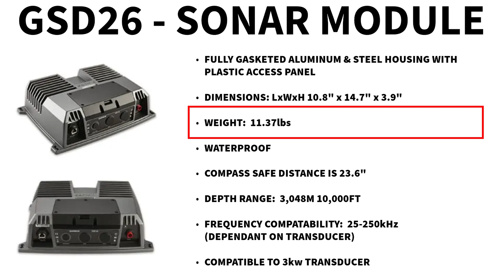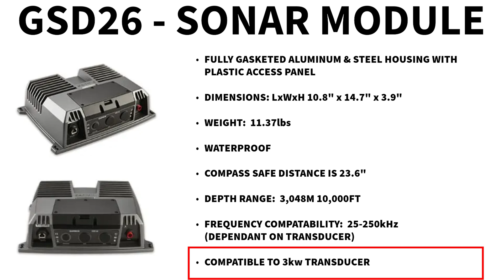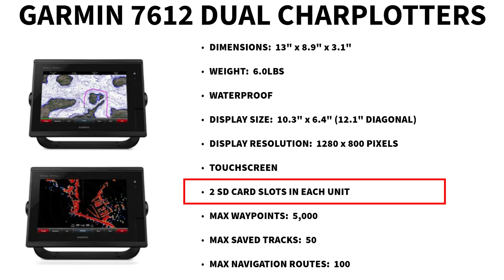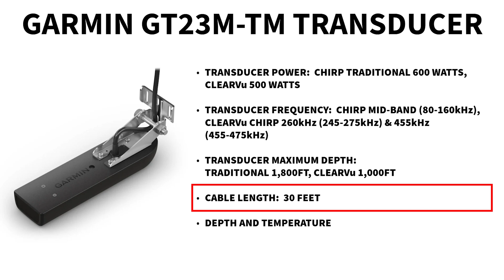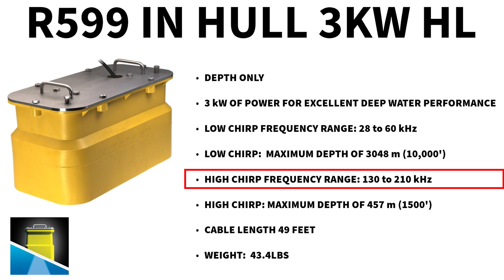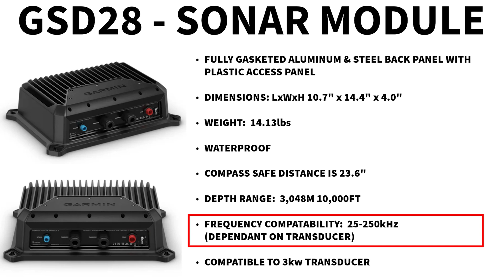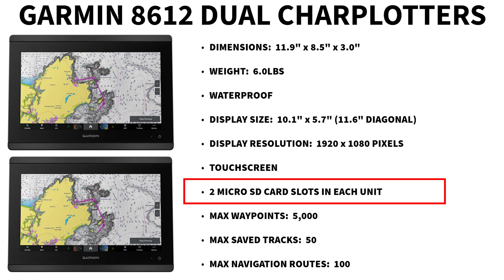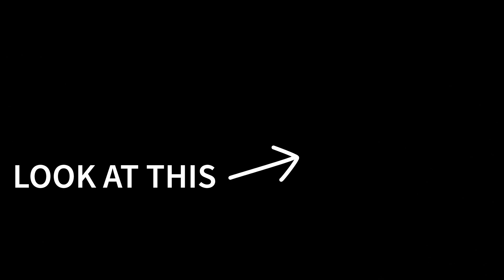Garmin Marine | Complete Sonar & Chart Plotter Walk Through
Are you getting ready to upgrade or outfit a new boat with electronics?  Maybe you have a current set up that you want to retro fit and add additional sonar enhancements?

Researching and purchasing new marine electronics, and sonar and fish finders can be very stressful because it is a large purchase and if you are unhappy with the outcome of you marine electronics, you are stuck with them.

In this video, Captain Pedro reviews his Garmin Marine electronics and covers all of the items that he has installed on his boat from a sonar perspective.

This is excellent if you already have a Garmin Marine chartplotter and want to upgrade.  Captain Pedro covers the reason why he went with an in hull transducer versus a through hull transducer and explains how the in hull transducer install, the Garmin GSD26 Sonar Module and how all of that connects to the Garmin Chartplotter along with an explanation of how a chirp transducer works.

Garmin has a vast assortment of Garmin Fishing Electronics that are compatible with the GSD26.

Then we cover the new marine technology that has been released from Garmin Marine Chartplotters, the new Garmin GSD28 and the 3kw Airmar Transducer and the specifications that make these new products elite for deep water fishing.

Video Chapters:

0:00 Introduction | Garmin Marine Electronics Sonar Complete Sonar Set Up
2:11 Airmar R111 In Hull 2kw HL CHIRP Transducer
4:50 Garmin GSD26 Sonar Module
7:22 Garmin GSD26 Compatible Devices
7:42 Garmin How To | Sonar Module Connection To Chartplotter
8:18 Garmin 7612 Chartplotter
9:39 Garmin GT23M Transom Mount Transducer
10:52 Marine Technology Update
12:07 Airmar R599 In Hull 3kw HL CHIRP Transducer
14:02 Garmin GSD28 Sonar Module
15:52 Garmin 8612 Chartplotter
17:29 Next Steps | Video Closing